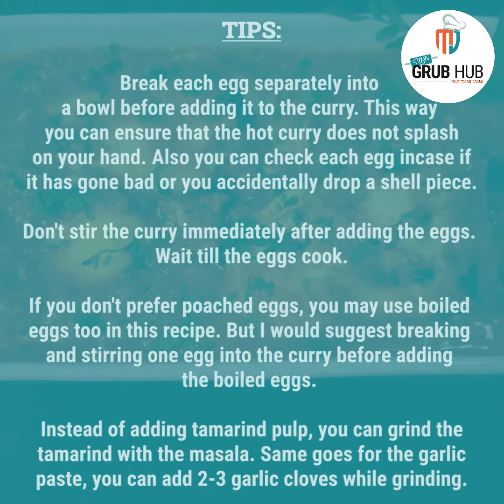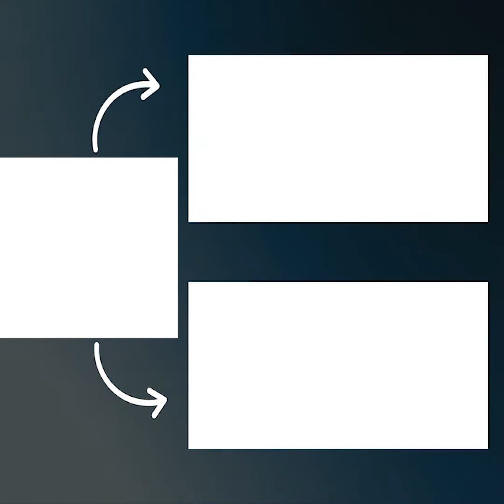Goan Egg Drop Curry Recipe | Quick & Easy Egg Curry | Traditional Goan Recipes | Poached Egg Curry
Goan Egg Drop Curry. Another simple and tasty Goan recipe. In this recipe the raw eggs are directly added to the gravy and cooked. If you love eggs like we do, we are sure you will enjoy the dish too. Do give it a try.

Ingredients:
For the Masala:
1/2 coconut (100 g) freshly scrapped/chopped
3 Kashmiri chillies
1/4 tsp jeera/cumin seeds
1 tbsp coriander/dhaniya seeds
Water

4-6 eggs
2 tbsp freshly chopped coriander leaves
1/2 tsp turmeric/haldi powder
2 tbsp oil
1 sprig curry leaves/kardi patta
1 tsp garlic paste
2 green chillies, slit
1 onion, finely chopped
1 tomato, finely chopped
1 small lime size ball of tamarind soaked in water (strain and use the juice)
Water

If you like this recipe do share it with your family and friends.

If you tried this recipe, do leave your feedback in the comments section below. You can also type in your queries below and we will be happy to assist you. Happy Cooking! Mog Asum ❤